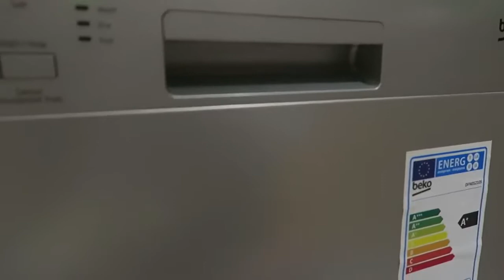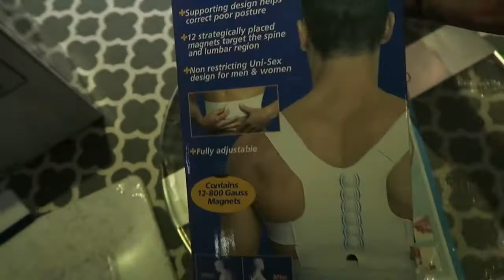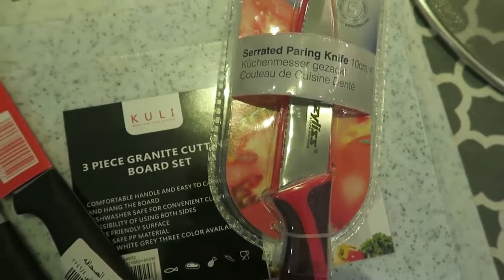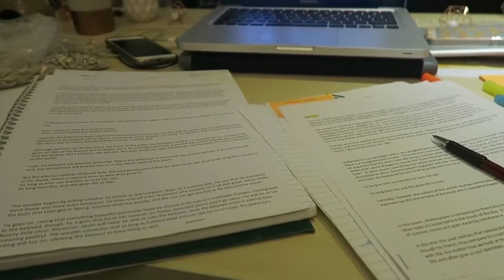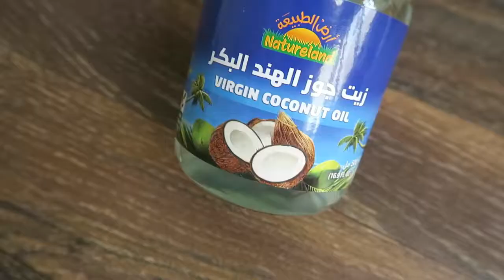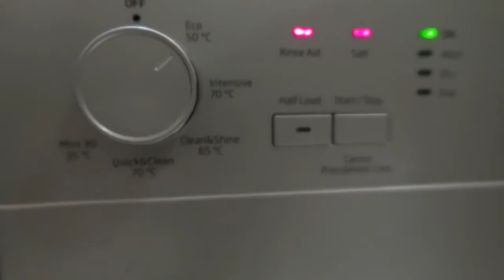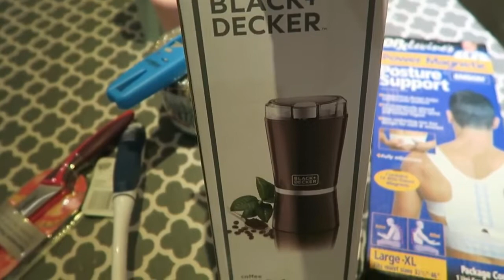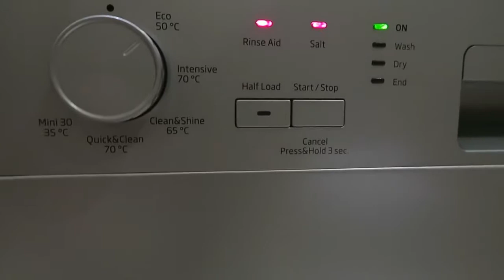يوميات رنا قنابل الماء في المغطس